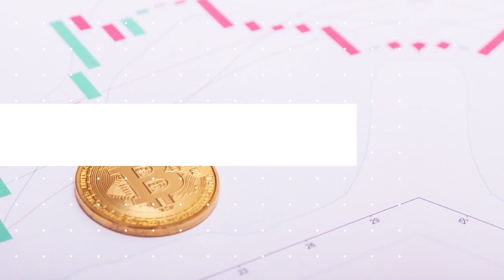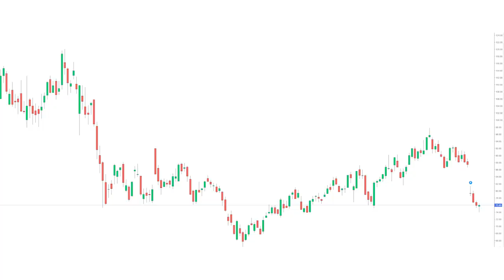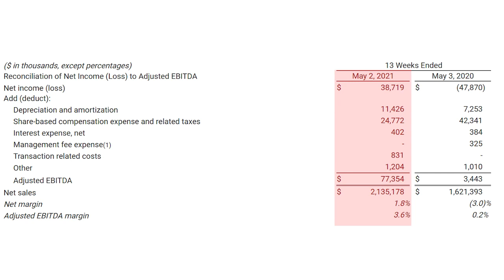👀 Amazon y un competidor, ¿oportunidad de inversión? 📈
Amazon, el gigante del ecommerce, ¿es un activo en el que invertir o no? ¿Hay alguna empresa que pueda hacerle sombra y sea mejor opción? ¿Conoces a Chewy?
No te pierdas este vídeo y si crees que puede interesarle a alguien más, compártelo, ¡gracias!

0:00 Introducción
0:45 Tendencias ecommerce
3:40 Amazon perspectivas
4:18 Chewy un gran pequeño competidor
7: 10 Despedida

✔️Para seguir aprendiendo conceptos de trading y bolsa puedes ver también los siguientes vídeos: